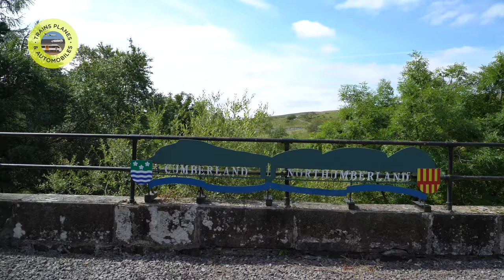Discover the Hidden Gem of South Tynedale Narrow Gauge Railway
My Camera of choice for this video Sony A6400 (Amazon)
South Tynedale Narrow Gauge Railway, battery powered shows off South Tynedale Railways two narrow gauge battery electric locomotives. The locomotives are named Newcastle and Carlisle and both were in use on service trains. Newcastle started the day off but developed a compressor fault. Carlisle took its place for the remaining sevices. South Tynedale Railway is the highest narrow guage railway in England, wand is one of Britains great little narrow gauge railways. South Tyndale Railway has its headquaters at Alson in Cumbria, were most journey's start and finnish.
A railway videos uk series

Full Camera & Accessories Kit List

What camera gear do I use to bring theses video to you

Camera Supports ( Gimbals & Tripods ect)

3m Invisible selfie stick for insta 360 (Amazon)
Monopod (Amazon)
Insta 360 2 in 1 Selfie Stick + Tripod (Amazon)
Magnetic Mount Action Camera (Amazon)
Tripod with Remote Control Sony Cameras (Amazon)
Zhiyun Weebill S Gimbal (Amazon)

Microphones
Camera Microphone (Amazon)

Remote controls

Remote Controller for A6400 (Amazon)
GoPro Hero 8 Black Remote Control (Amazon)

Batteries/chargers & Cases

Sony A6400 Batteries & Charger (Amazon)
Hero 8 Batteries & Charger (Amazon)
GoPro Power Bank handle (Amazon)
Sony A6400 Battery case (Amazon)

Filters & Cases

Filter Case (Amazon)
Polarising Filter 72mm (18 -105mm lens) (Amazon)
Variable ND Filter (18-105mm lens) (Amazon)

SD Cards/Computer Storage

Portable HDD 4TB disk drive for Mac (Amazon)
SanDisk PRO 128GB Memory Card (Amazon)
SanDisk Pro 128GB Micro SDXC Memory Card (Amazon)
SanDisk PRO 256GB Memory Card (Amazon)

Useful Accessories

Waterproof Stabiliser rain cover. (Amazon)
Ulanzi Quick Release Camera Mount (Amazon)
Camping Stool (Amazon)
Power Bank (Amazon)
Spring Clamps (Amazon)
GoPro Media Mod (Hero 8 Black) (Amazon)
Camera & Lens case (Amazon)
Camera Backpack (Amazon)

Cameras & Lenses

Insta 360 X3. (Amazon)
GoPro Hero 8 Black. (Amazon)
Sony 18-105mm power zoom Sony A6400 (Amazon)
Sony A6400 (Amazon)

South Tyndall Railway Narrow gauge in the Pennines, South Tynedale Narrow Gauge Railway a journey from Alston to Slaggyford, South Tynedale Railway Battery Electric Newcastle, South Tynedale Railway, South tynedale Railway a Scenic Narrow Gauge Ride, South Tynedale Railway a video tour, A visit to the South Tynedale RailwaySouth Tynedale Narrow Gauge Railway Battery Powered,